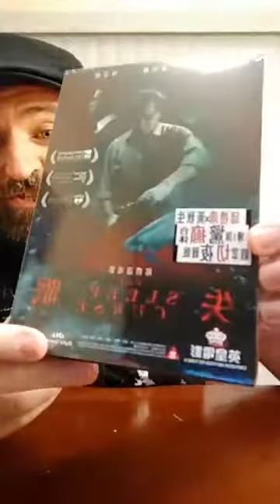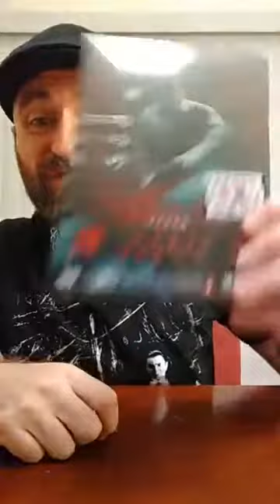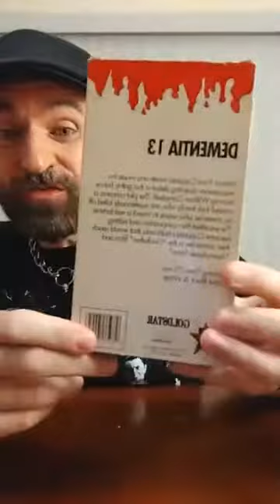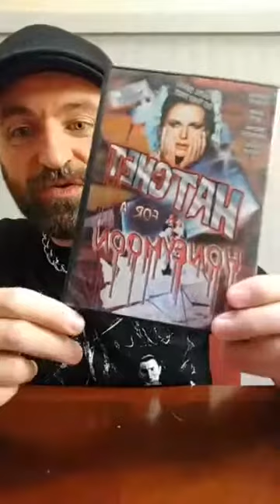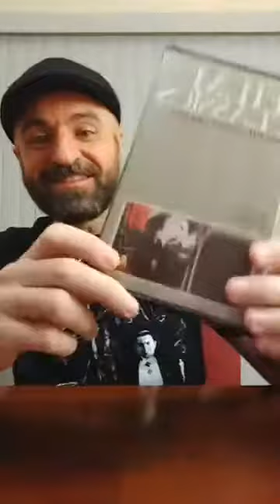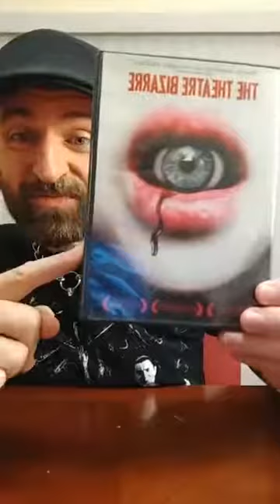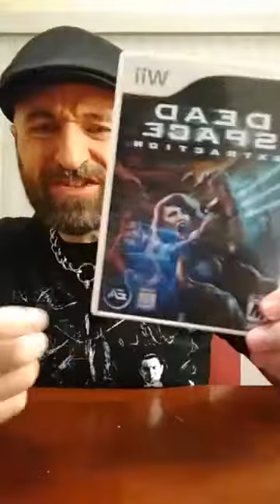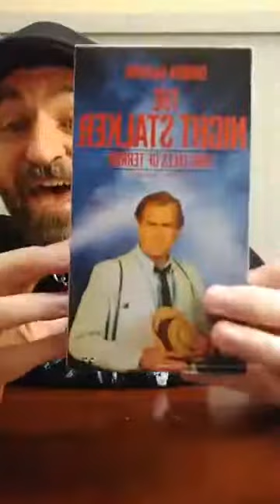Monster Movie APP Weekly Horror Movie Finds 9/1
A weekly reveal of my latest Thrift Store, Yard Sales, Flea Market, Craigslist and Horror Con pickups.

**Live Every Friday @ 2pm EST On Facebook**